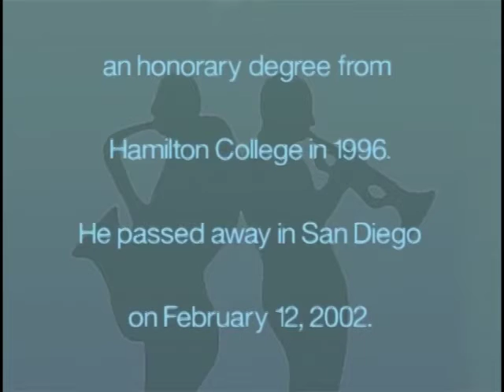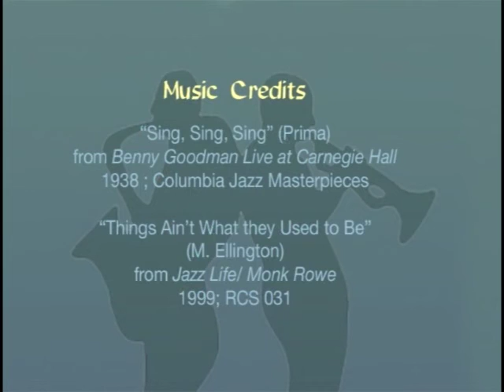Milt Fillius Jr. interview by Monk Rowe - 5/18/2000 - Clinton, NY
Milt Fillius Jr., Hamilton College class of '44 and founder of the Fillius Jazz Archive, speaks about his love for swing music and the personalities who played it, as well as his loyalty to his alma mater.